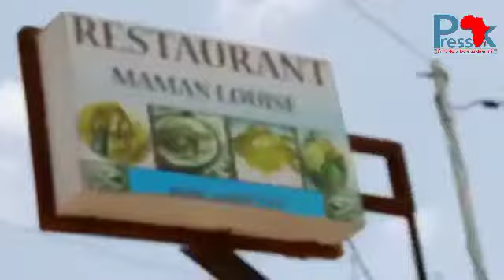Respect des mesures barrières dans les restaurants dakarois: les gérants dénoncent le laxisme des...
Respect des mesures barrières dans les restaurants dakarois: les gérants dénoncent le laxisme des clients